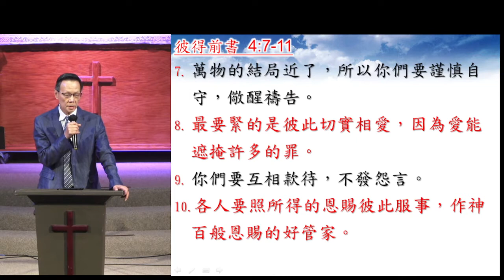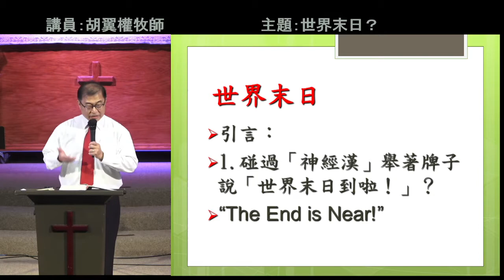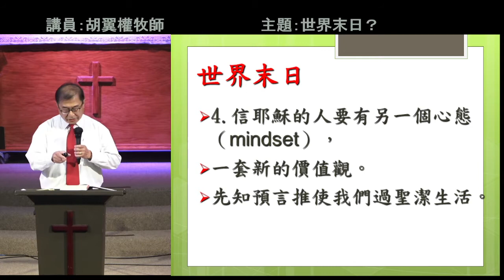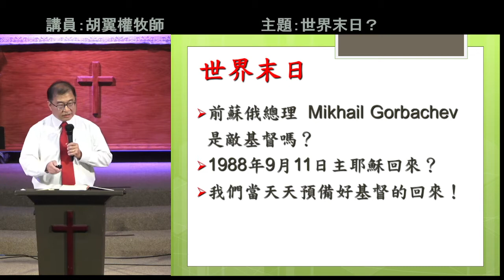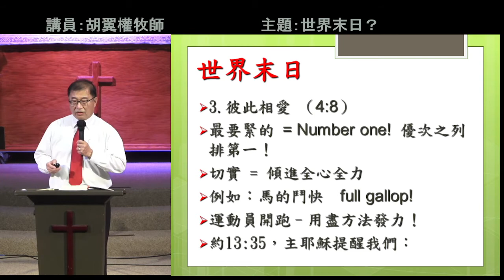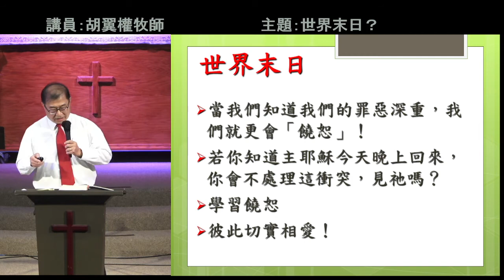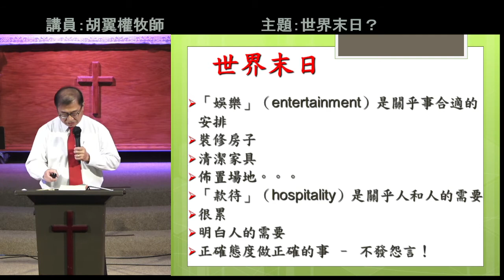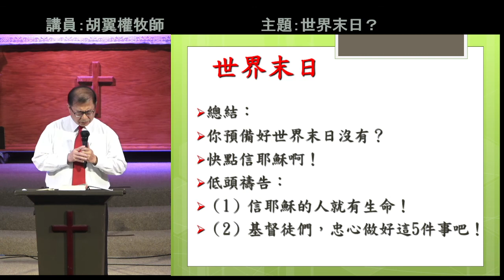2021-08-15 粵語主日崇拜：世界末日？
亞凱迪亞羅省基督教會粵語堂主日崇拜

題目：世界末日？
經文：彼得前書4：7 – 11
講員：胡翼權牧師